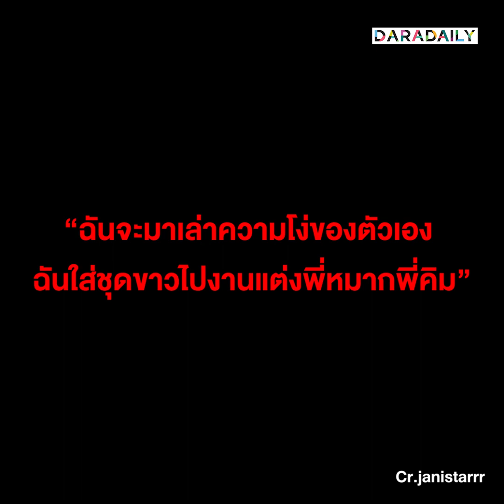ไม่รู้จริงๆ “เจนิส” ชี้แจงแล้ว หลังแต่งชุดขาวไปร่วมงานแต่ง “หมาก-คิม”